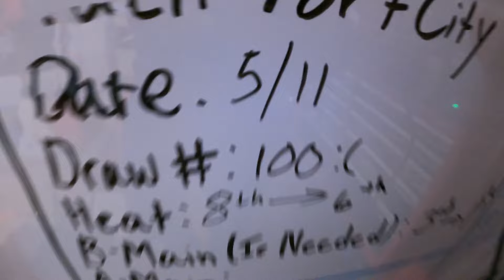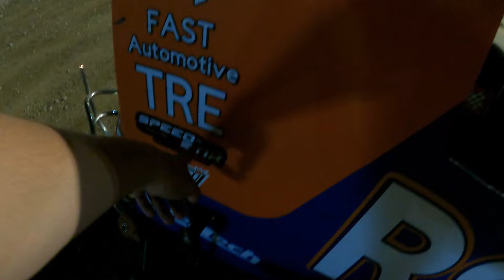PHOTO FINISH FOR THE WIN! (Back Non-Wing Racing at the Famous Port City Raceway)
Exciting Night of racing for us, Won the B-Main then ran all 25 in the A!